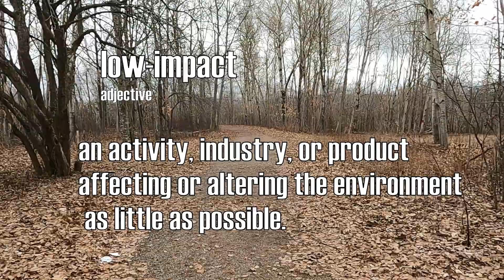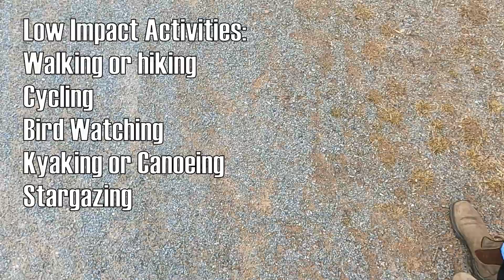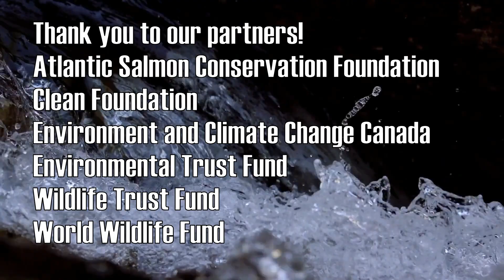How to Minimize Your Impact on Nature - Watershed Walk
Welcome back to our watershed walk series! This week we are sharing some tips on ways to minimize your impact on nature when you are spending time outdoors this Spring. Check it out!